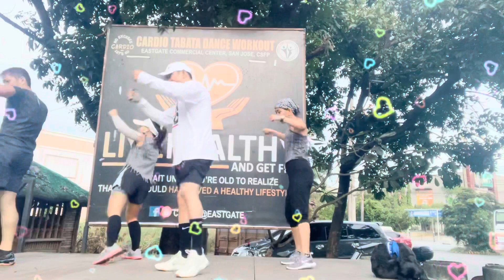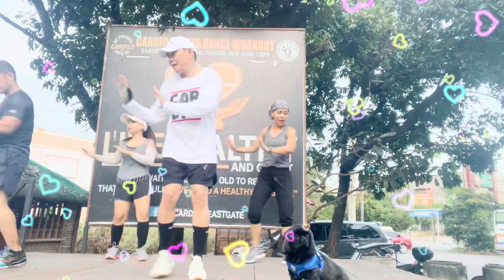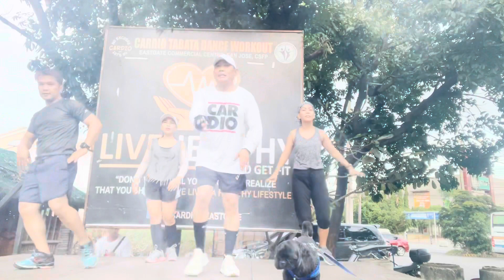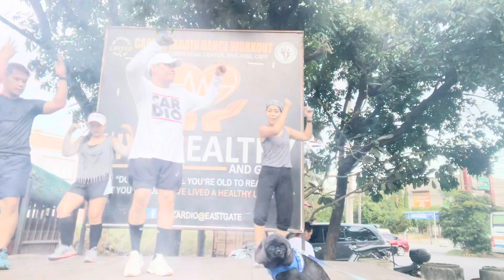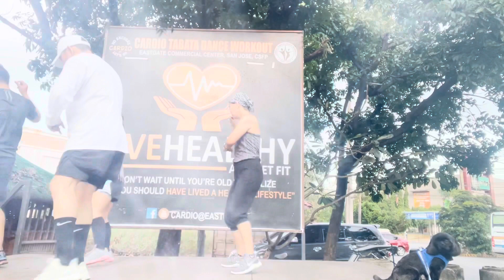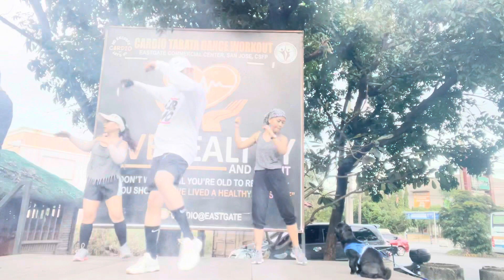SIMPLE CARDIO DANCE EXERCISE #05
Live Healthy & Be Happy